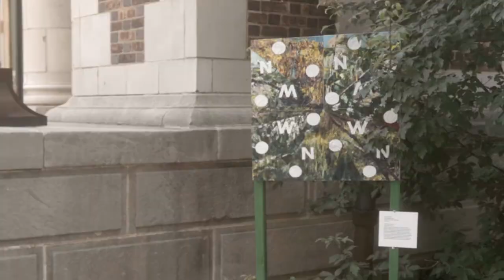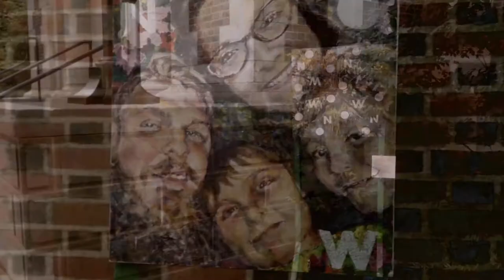The Community Of Tacony Art Installation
Here We Demonstrate That Social Media Can Be Leveraged With Video, And Show Tremendous Value. This Important Video Was Done Handheld To Illustrate That Low Cost - High Quality Production Is Possible With A Small Budget